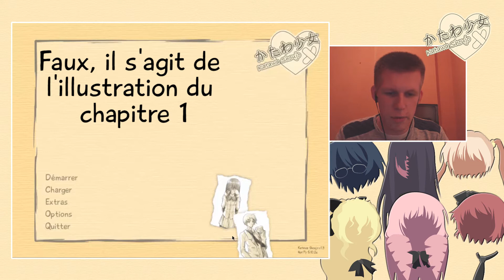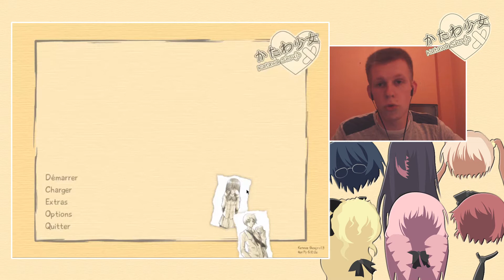Katawa Shoujo ~ Jour 14, La Liste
Alors que nous nous rapprochons tout doucement de Hanako en ce lendemain de festival, une simple liste de course semble être le seul lien qui nous unit à elle.